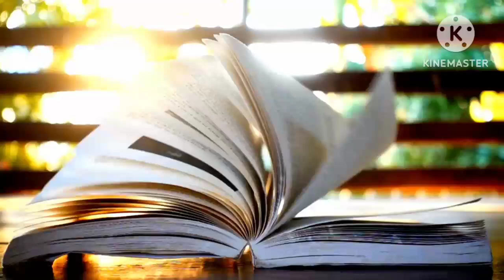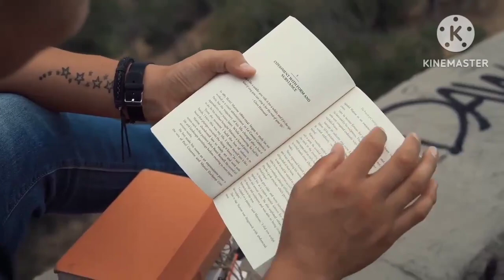# can you do 2 degree at the same time # 🤔 2 degree new update #